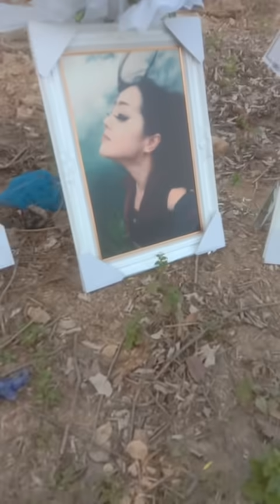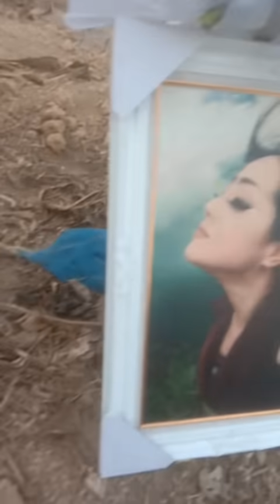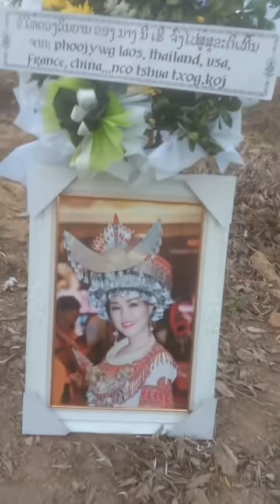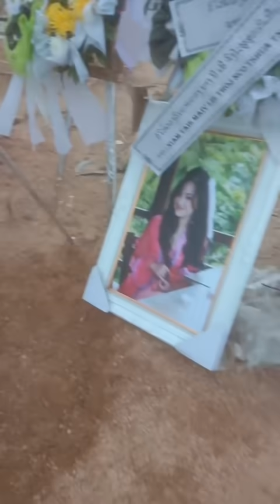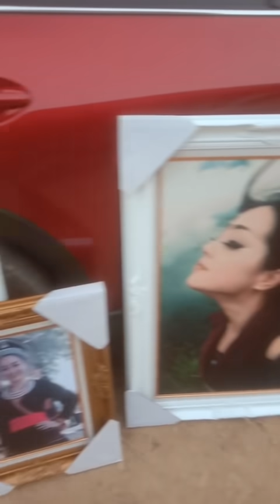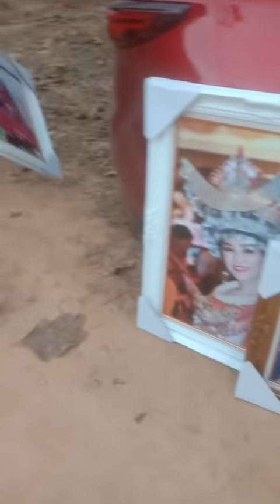😭 Nis Hawj Her lub ntees thiab lub qua ntxa tub siab